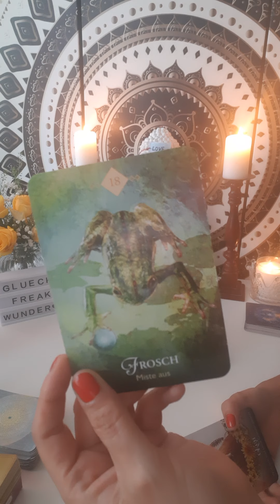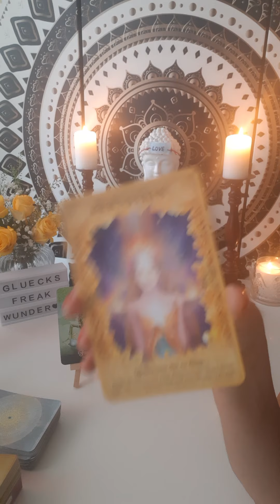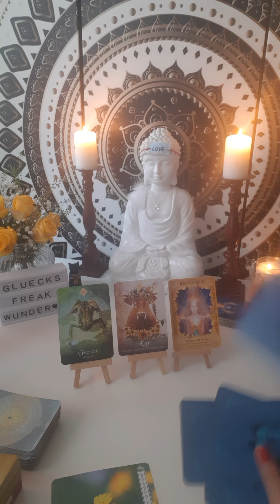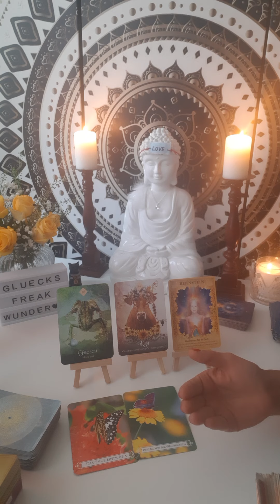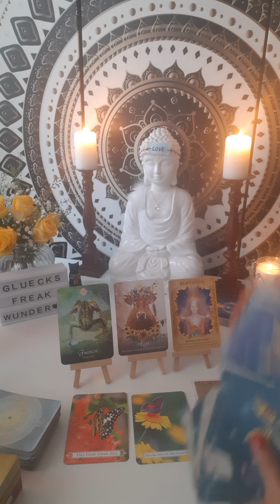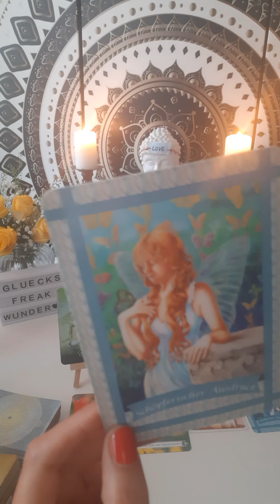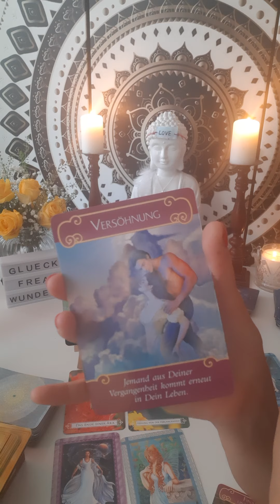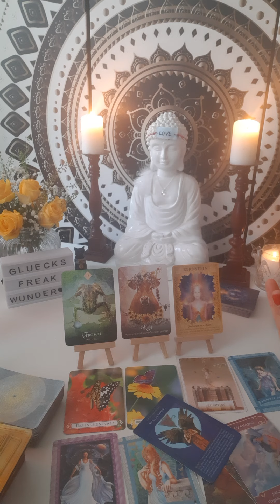🦁LÖWE/AUGUST Heilung🙏. Ausmisten & höhere Standards setzen 🙌👍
Hi & willkommen sweetie ❤

🎬 Tagesbotschaften
🎬 Kleine Extras

Dein Reading schicke ich dir als Video per WhatsApp. So hast du die Möglichkeit alles live mitzuverfolgen und es dir immer wieder visuell in Erinnerung zu rufen.

30 Min. - 50€
1 Stunde - 100€
Alles weitere per Sprachnotiz wenn du mir geschrieben hast. Ich freue mich Dich zu motivieren noch mehr in deine Kraft zu kommen, um dein Leben so zu gestalten wie du es verdienst😇🙏♥️mit mehr Liebe, Fülle und Freude ♥️

Dicken Kuss,
Janine🙏🏹❤